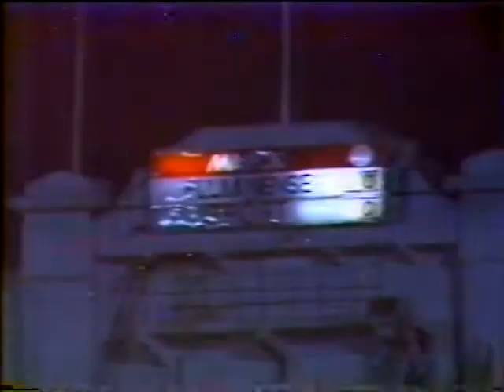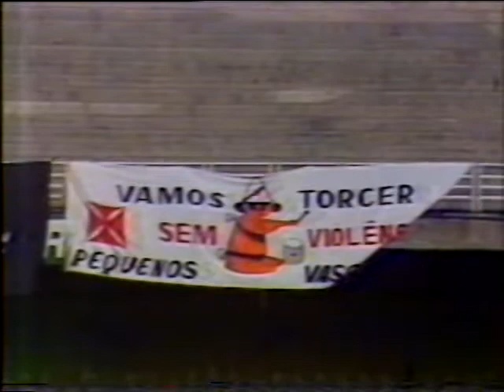Globo Esporte - xx/xx/1993